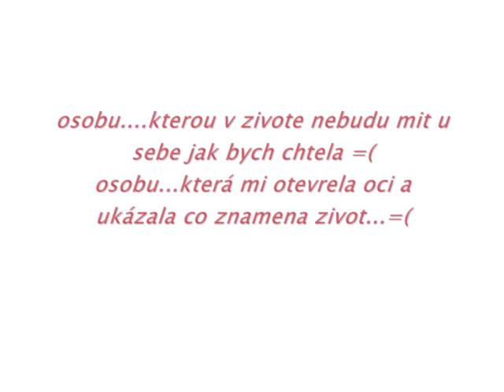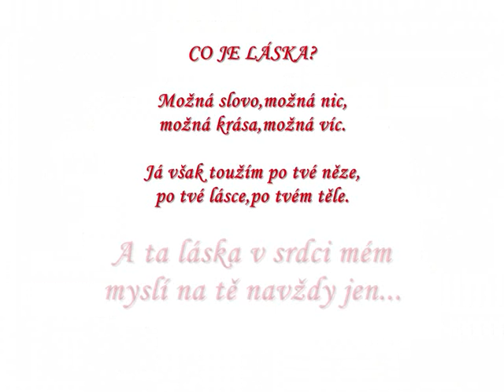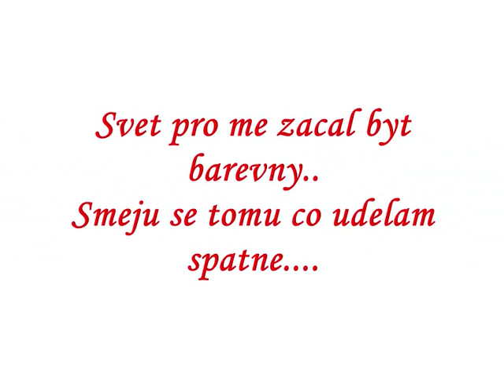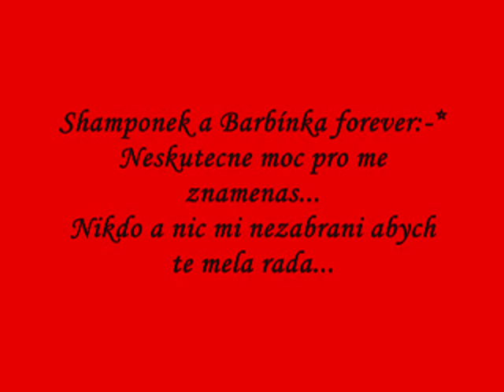Only for you...